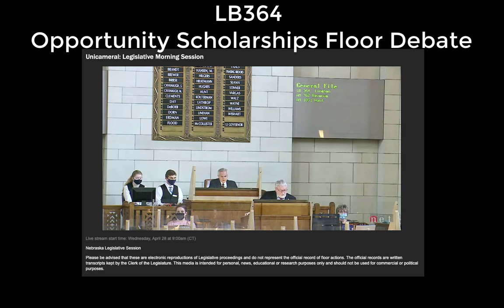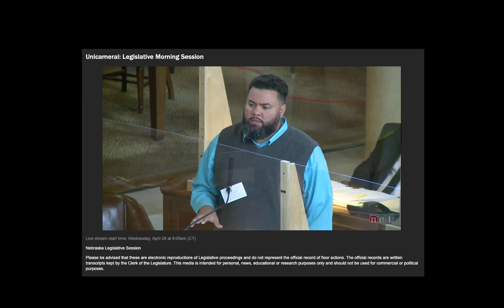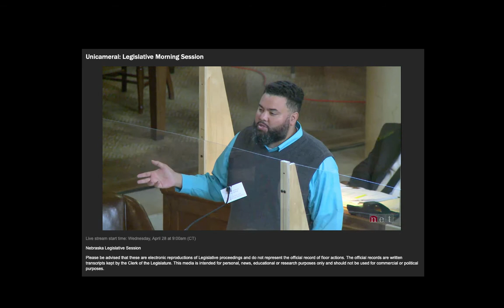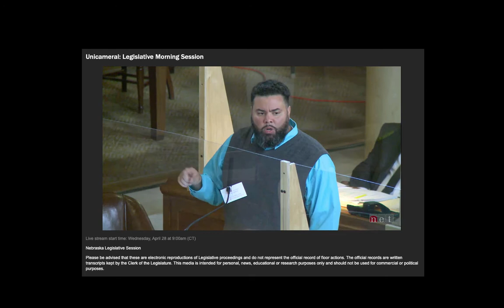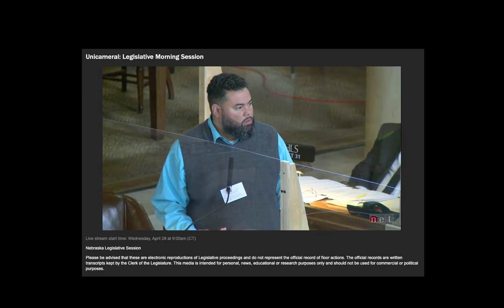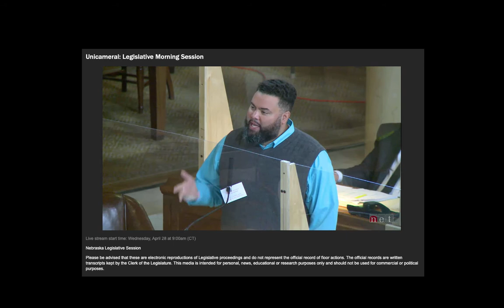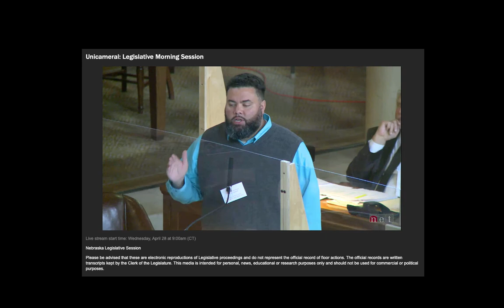Senator Justin Wayne Debates in Favor of LB364 Opportunity Scholarships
A former school choice skeptic delivers stunning testimony in favor of LB364 Opportunity Scholarships during floor debate April 28, 2021 in the Nebraska Legislature.